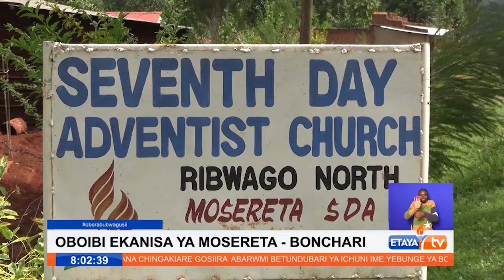Thieves break into Mosereta Church in Bochari and stealing construction materials